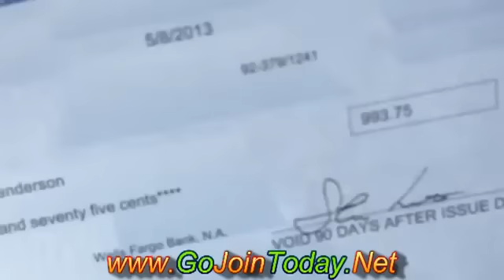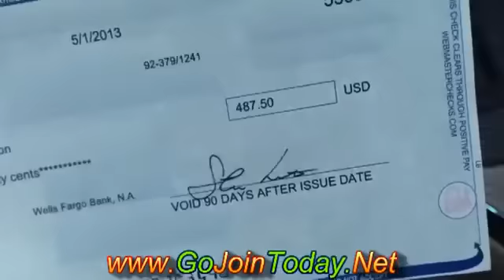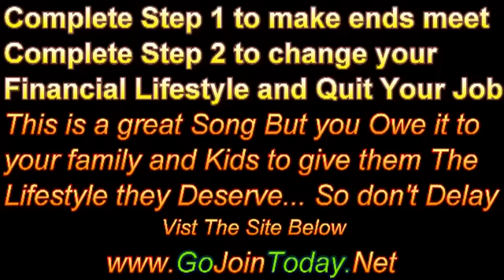Cash Out Addicted To Your Love Cash Out Addicted To Your Love 09 24 2013